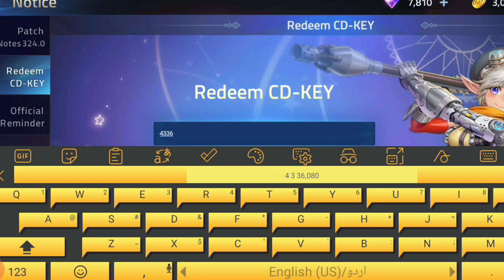⚠️ UPDATE NEW ⚠️ ML ADVENTURE CD KEY CODES 2022 - ML ADVENTURE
video is going to be a lot of fun. Today I am going to
give you all the Working codes of this game. If any code does not work then check its expiration date.

Your questions :)

🎁 mobile legends adventure codes
🎁 cd key ml adventure
🎁 ml adventure cd key 2022
🎁 code for ml adventure
🎁 mobile legends adventure cd key 2022
🎁 redeem code ml adventure
🎁 mla cd key